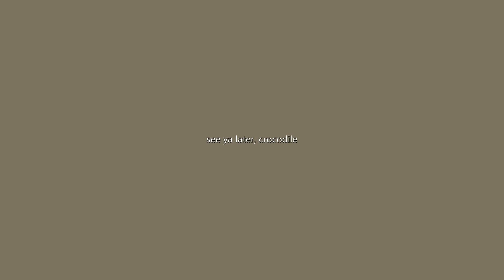Online Nerf war? | Roblox NERF Strike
warning: trigger-happy lol